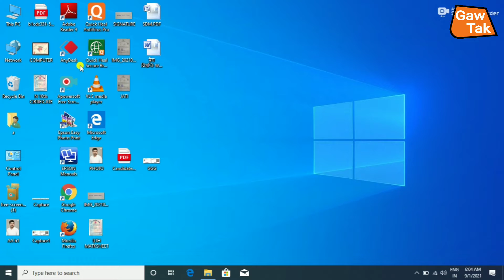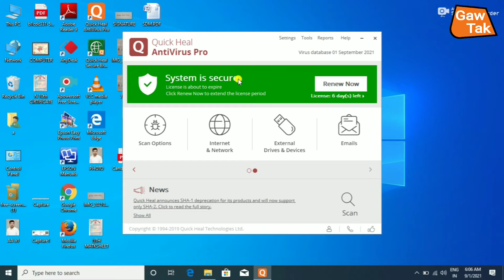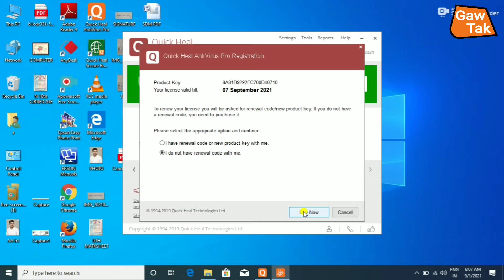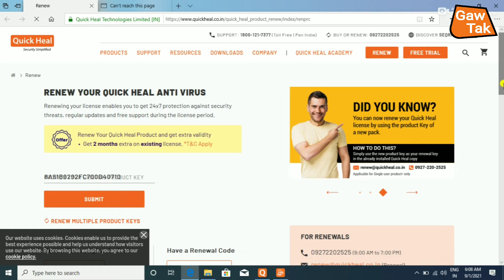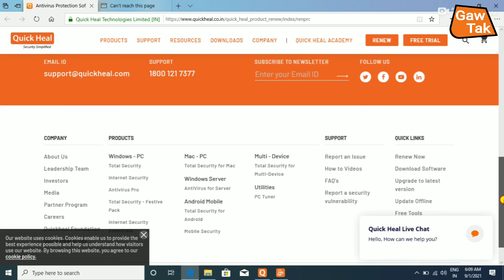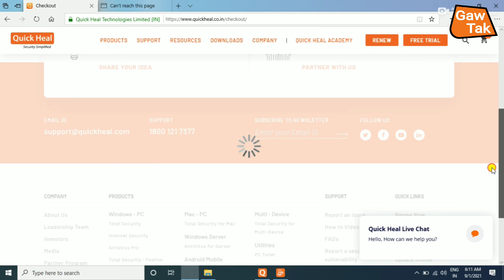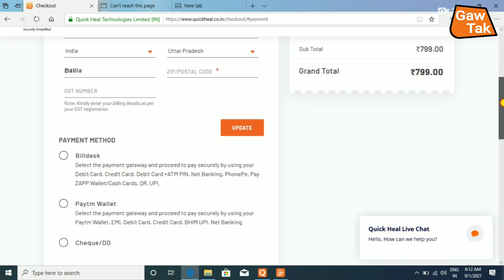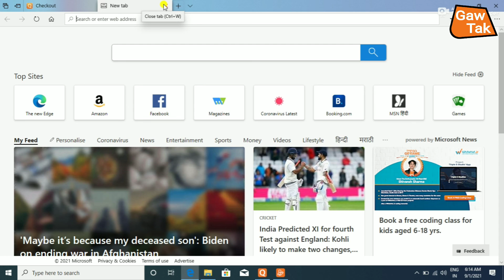एंटीवायरस_रिनुअल_कैसे_करें | नया_अपडेट_कैसे_करें | Antivirus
इस वीडियो में एंटीवायरस गोरी नवल करने तथा नया अपलोड करने के बारे में सारी जानकारी दी गई है